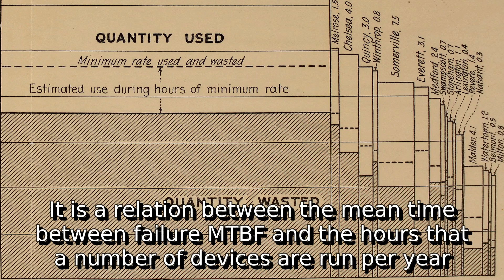Learn about annualized failure rate | what is afr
A detail information about what is afr. I do not own it. I just make video out of this so that some people get some help.